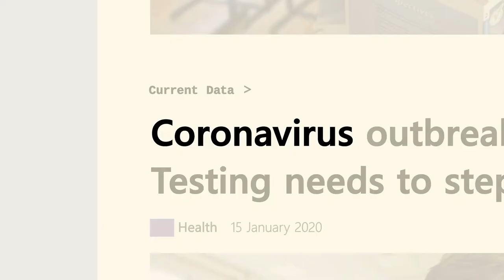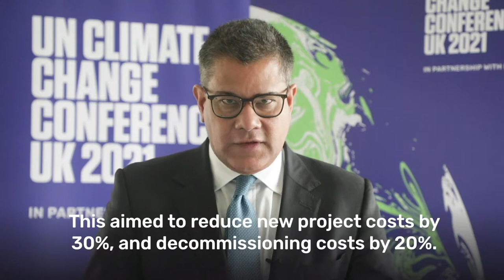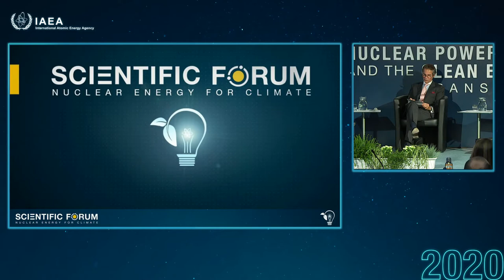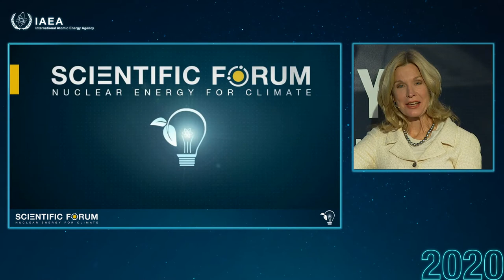Opening of the IAEA Scientific Forum - Nuclear Energy for Climate (22 - 23 September 2020)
The world faces a growing demand for energy at the same time as it needs to tackle the realities of climate change. For climate change goals to be met by 2050, 90 per cent of electricity will need to be produced by low carbon sources.
Nuclear power currently provides one third of all low carbon electricity.
The IAEA Scientific Forum 2020 examined how nuclear power can play a role in the clean energy transition, with technological and scientific progress in the use of atomic energy offering great potential to help countries achieve both global climate goals and their own development aspirations.